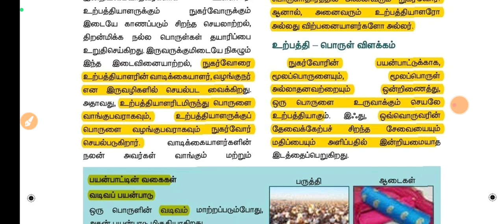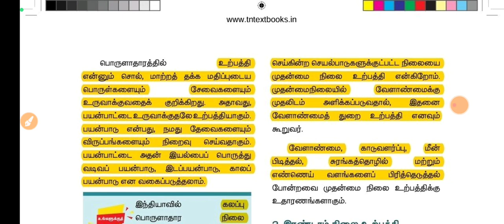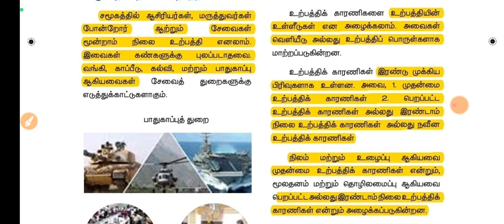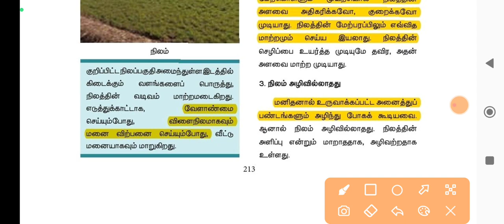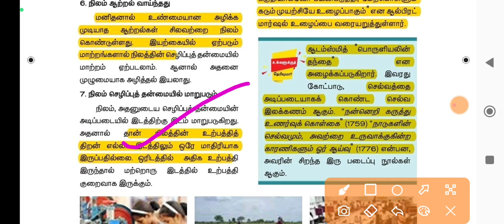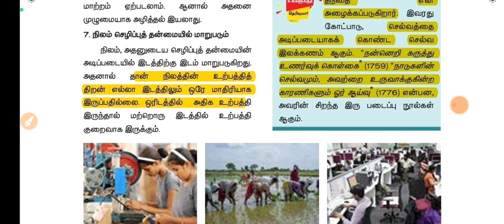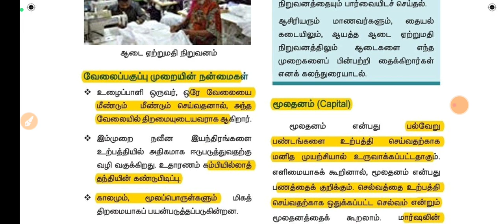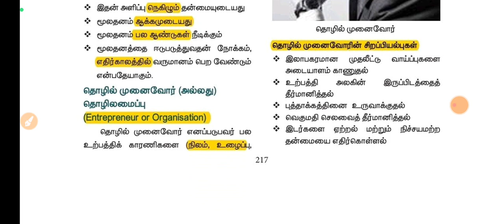7th ECONOMICS| உற்பத்தி| முக்கிய குறிப்புகள்| TNPSC GROUP I, II, IIA, IV| POLICE | FOREST GUARD